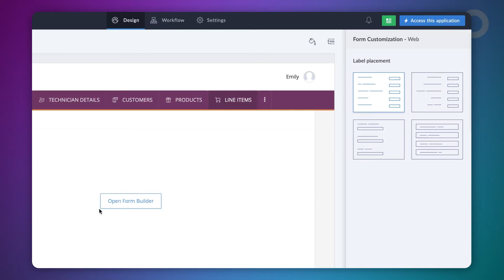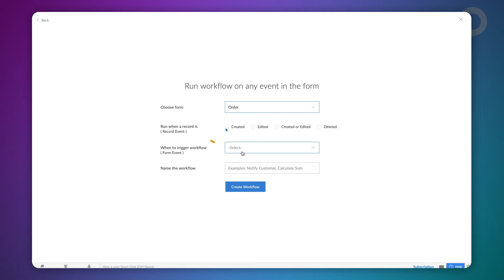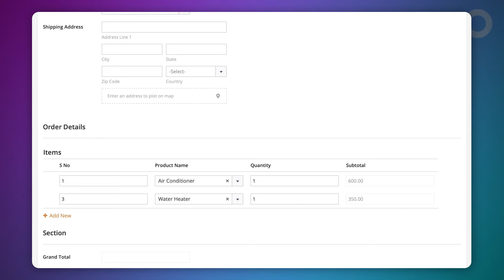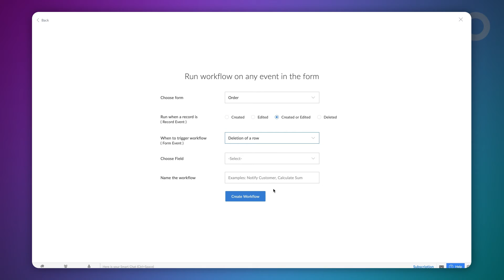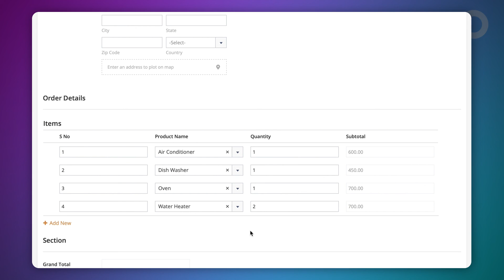How to automatically add serial numbers to subform rows in Zoho Creator?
Subform creates a one-to-many relationship between two forms. Learn how to add serial numbers to each subform row using deluge automatically.

Use-case:
In a order management application, add serial numbers to each row in a subform where product information is recorded.

00:47 Display serial numbers while adding a sub-form row.
02:40 Update the serial numbers while deleting a sub-form row.